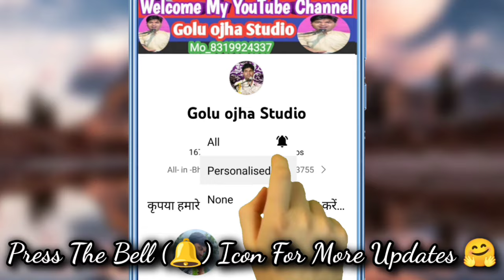गोलू ओझा / गायत्री यदुवंशी / सुपरहिट प्रस्तुति पहली बार / पब्लिक झूम उठीं सुनकर